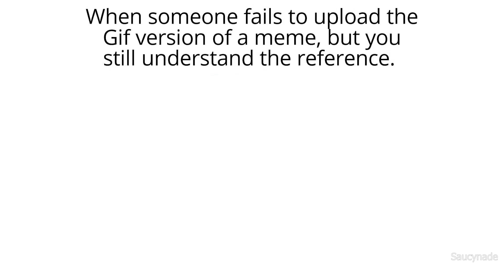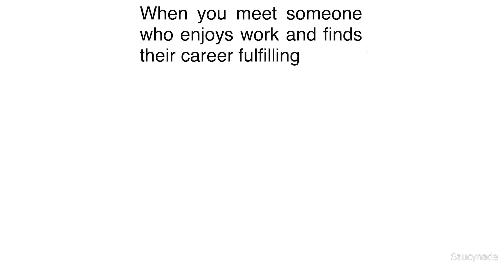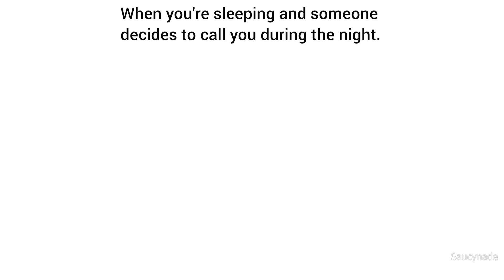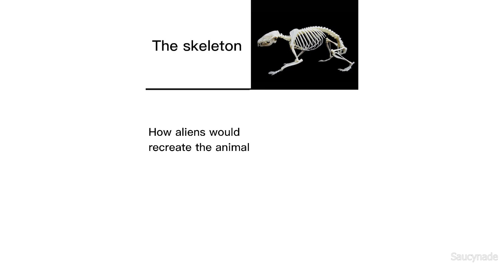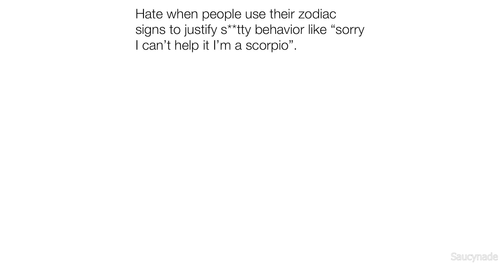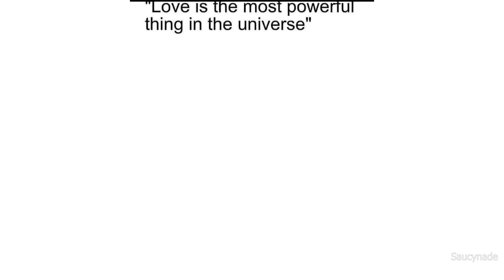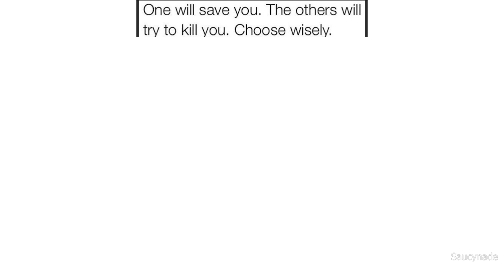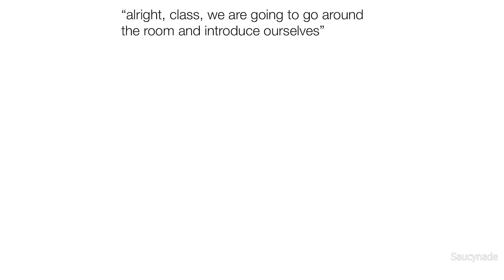DAILY SAUCY MEMES 263